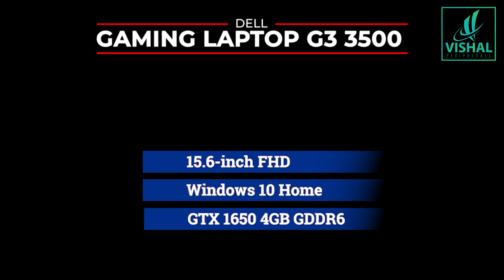Dell G3 15 (3500) Review : The Budget Gaming Performance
DELL G3-3500

 (i5-10300H/8GB RAM/1TB HDD+256GBSSD/W10/4GB Graphics card )

Buy all computers, laptops, tablets, printers, gaming peripherals and all kinds of computer-related software and hardware. The one-stop solution for all IT needs.

We have stores everywhere around Hyderabad (Ameerpet, Secunderabad), Vijayawada, Vishakhapatnam